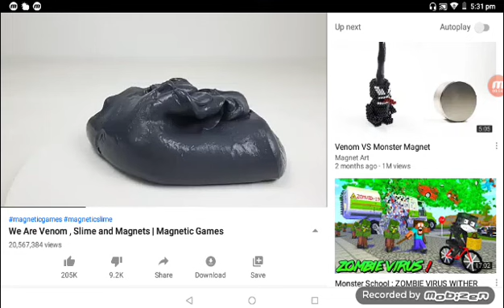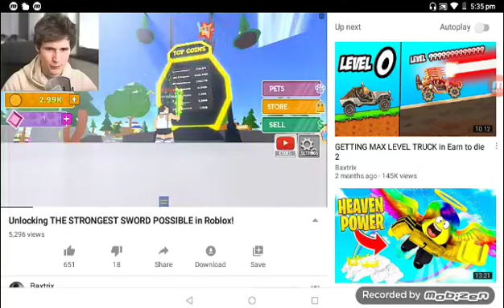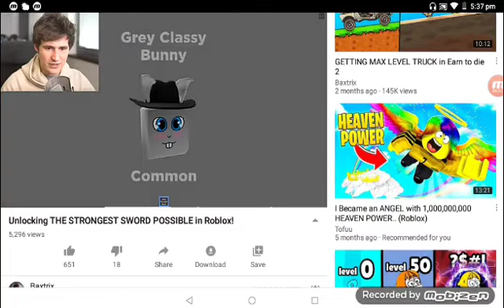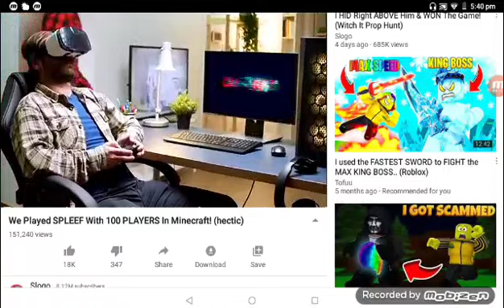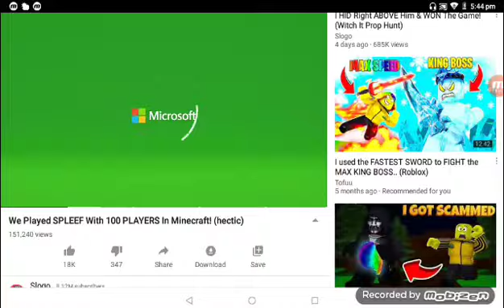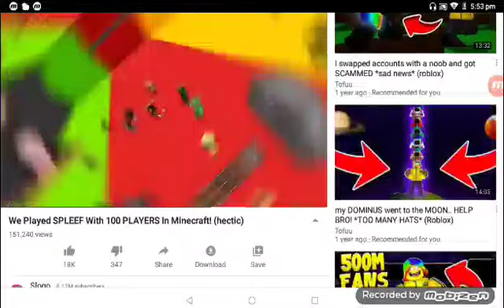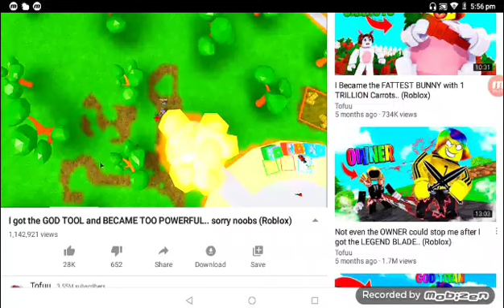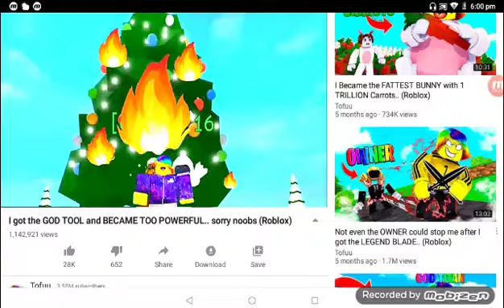Satisfying slime plus a toffu vid